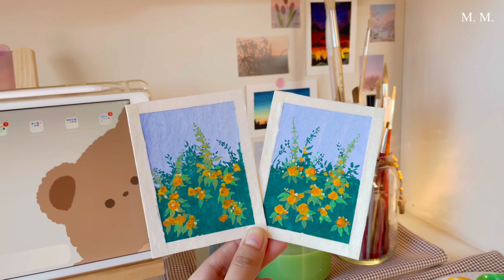🌼🍃 paint with me • simple and easy summer floras • himi miya gouache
“Today might be the chance to grasp the chance to let your talent bloom. Maybe tomorrow, the day after, or next year… Maybe even when you’re thirty. But if you think that it will never come, it probably never will.” 🌻

Your time traveller,
         Maki (真嬉) ~
        真 means “true” and 嬉 means “happy”
        未来で待ってる~